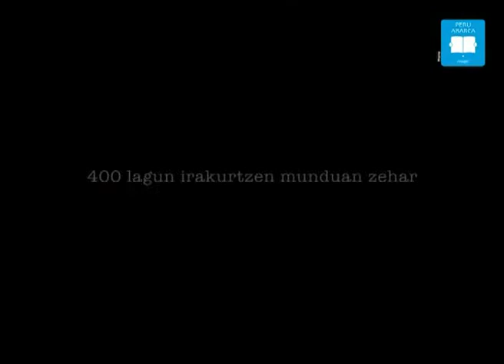Spot Lectura Peru Abarca.wmv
Spot publicitario para comunicar la jornada de lectura ininterrumpida del libro "Peru Abarca" en el Teatro Arriaga.
Esta inicitativa fue organizada por Elkarlan y desarrollada por init: Conceptualización, imagen, secretaría técnica, elementos de comunicación y diseño,..